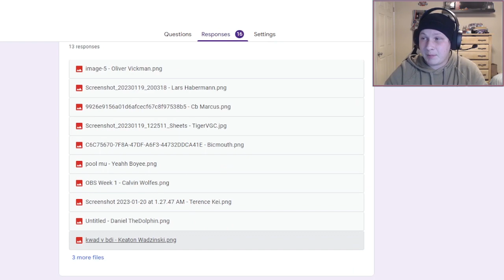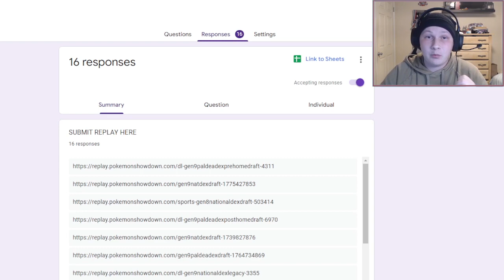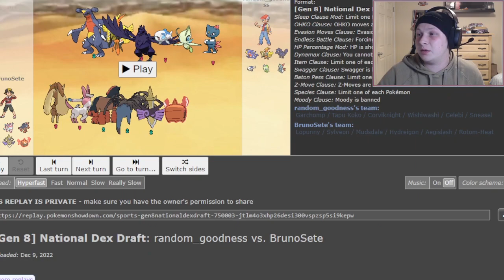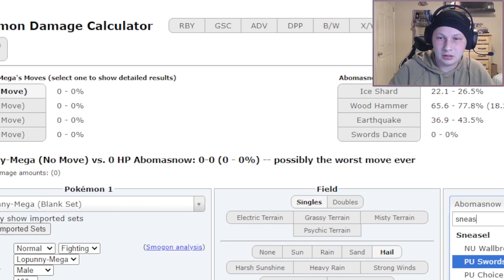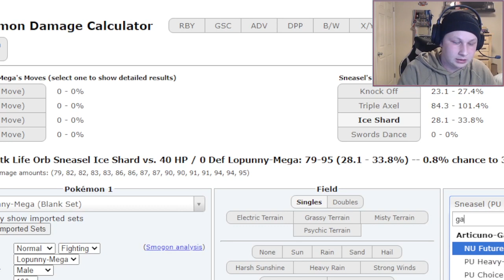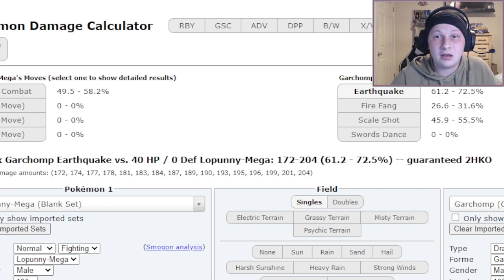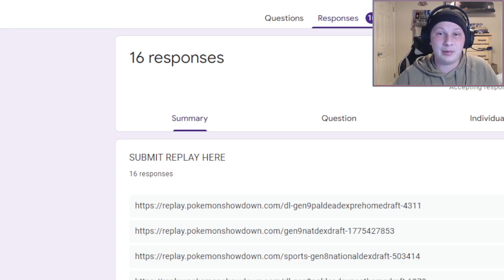How To Out Position Set Up Sweepers || Draft League Replay Analysis #1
Matchup: 0:00
Pokepaste: 8:51
Battle: 14:20